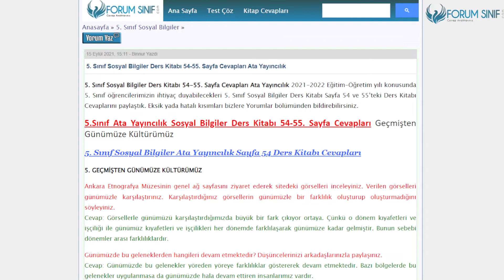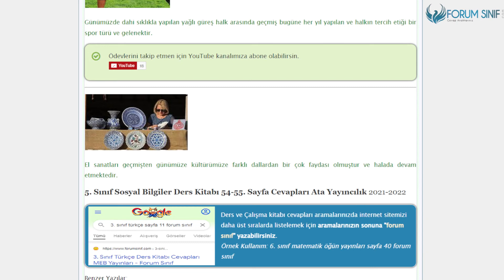5. Sınıf Sosyal Bilgiler Ders Kitabı 54-55. Sayfa Cevapları Ata Yayıncılık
5.Sınıf Ata Yayıncılık Sosyal Bilgiler Ders Kitabı 54-55. Sayfa Cevapları Geçmişten Günümüze Kültürümüz

5. Geçmişten Günümüze Kültürümüz Etkinliği Sayfa 54-55 Cevapları